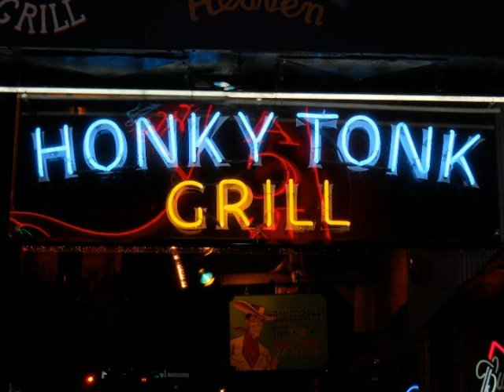První vlak na jih / Wabi Daněk.